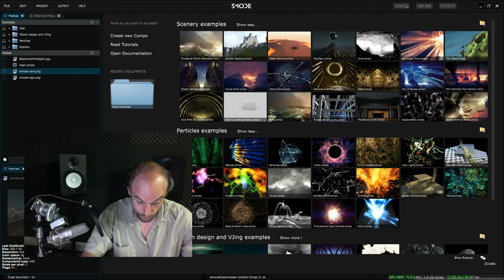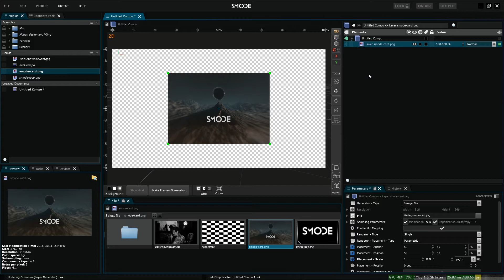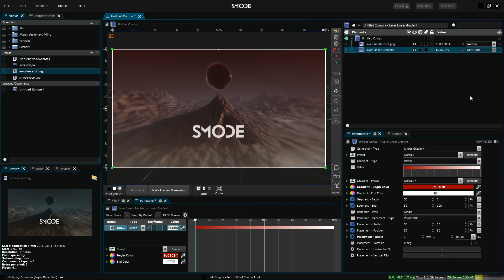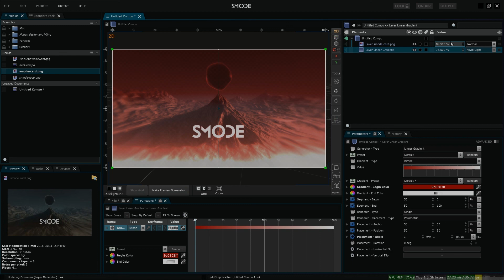Smode 7 Tutoriel #2 - VOTRE PREMIERE COMPO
EDIT: Please check Smode 8 tutorials for an up to date information. Pour une information plus récente, merci de vous référer aux tutoriels sur Smode 8!

Cette vidéo fait partie de la première série de tutos vous accompagnant dans l'utilisation de Smode.

Smode est un logiciel de création 2D et 3D, de compositing temps-réel et de video-mapping développé par D/Labs. Dans Smode, tout est en temps réel: vous pouvez changer n'importe quel paramètre n'importe quand et voir le résultat immédiatement, sans temps de rendu ou de pré-calcul coûteux.